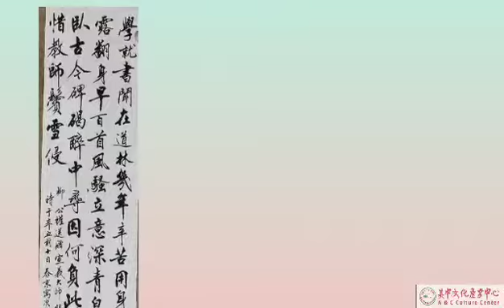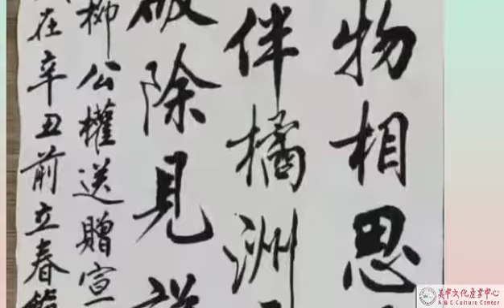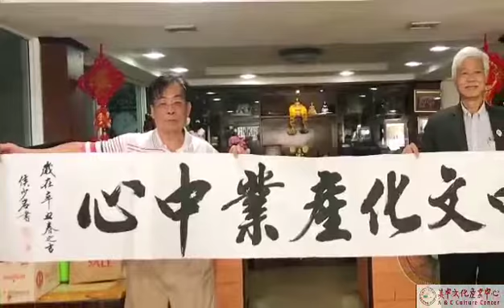分享著名书法家侯少岩老师作品欣赏👍👍🌹🌹